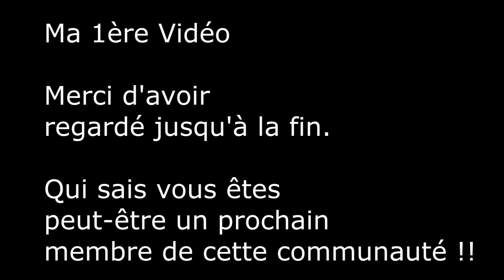MA 1ÈRE VIDÉO !!! [MON INTRO YOUTUBE]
JE FAIS AUJOURD'HUI MA PREMIÈRE VIDÉO YOUTUBE, ÇA SERA MON INTRODUCTION !!!

Cette vidéo à été tournée le 27 décembre, mais mis en ligne le 2 janvier 2017 "d'allieur bonne année à vous" parce qu'il avait des problèmes avec la mise en ligne de celle-ci.

Bonne année !